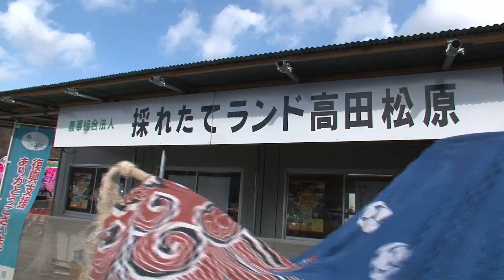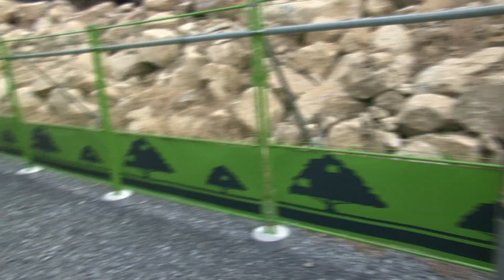陸前高田「秋葉権現川原獅子舞」２０１２年